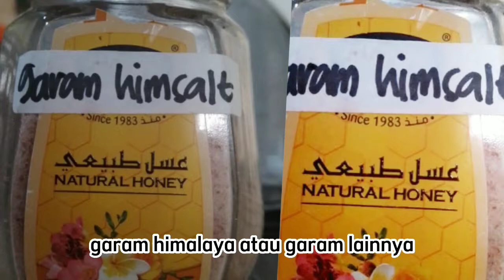Sayur bening daun kelor labu parang||NO MSG|| makan sehat ga perlu mahal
Assalamualaikum ketemu lagi di channel aneka resep Wiwi kali ini aku mau berbagi resep lagi tapi Sebelum itu jangan lupa ya untuk di-like dikomen di share di subscribe dan Nyalakan loncengnya Yuk kita simak bahan dan cara pembuatannya